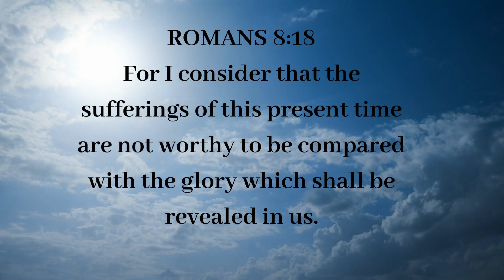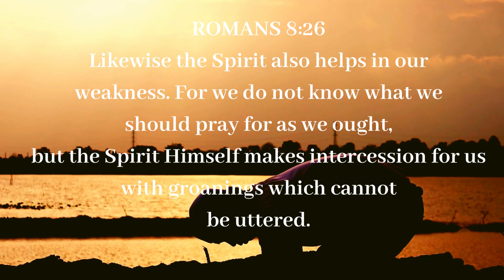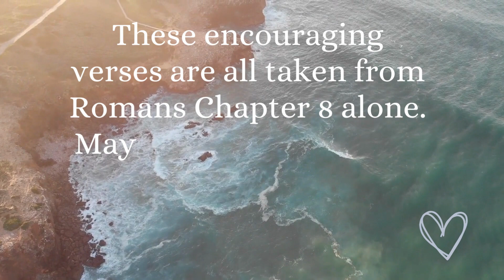The Promises of God.. He is Your Ever Present Strength, and Protection.. Do You Believe?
These verses are taken from Romans Ch.8. There are many incredible, encouraging, uplifting promises of God all gathered in one Chapter. For those who are needing the Lord's strength, He is right there before you He never leaves you nor forsakes you, allow these verses to be your reminder today! God will never leave you nor forsake you. The love of Jesus will touch your hearts tonight! You have the Holy Spirit dwelling within you, He is your helper, comforter, friend, and He is ever so present in your life. God is always shielding you, protecting you, and His amazing grace is everlasting!

Ashley Olivarez❤️